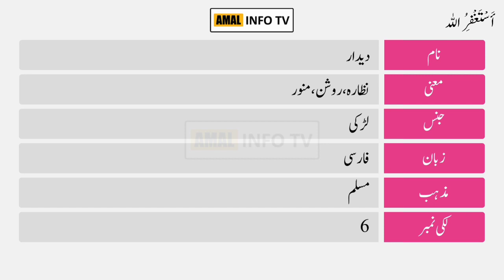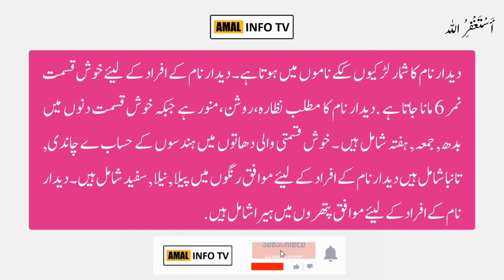Dedar Name Meaning in Urdu | Dedar Name Ka Matlab Kya Hai | دیدار | Amal Info TV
Dedar ( دیدار ) is a Muslim girl Name. The Dedar Name Meaning in Urdu is " ارہ۔ زیارت  ". Dedar name is Arabic originated, which is related/connected with Islamic Name Dedar. Also find other important details about Dedar Name in this Video Like Color, Compatible Stone & Metals, Religion, Language, and Many More..!!

👉 Detail: In this video you will find all kind of details about dedar name meaning in urdu & lucky number, dedar name status, dedar name meaning whatsapp status or if you have any other query so you can ask in the comments section.